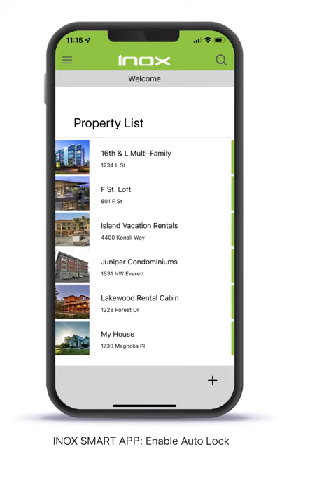Enable Auto Lock